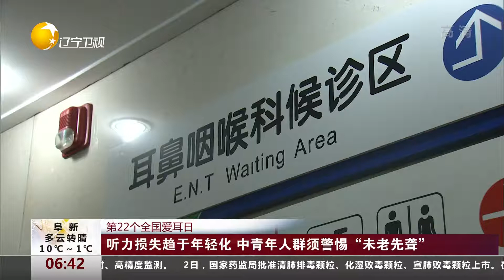听力损失趋于年轻化，中青年人群须警惕“未老先聋”